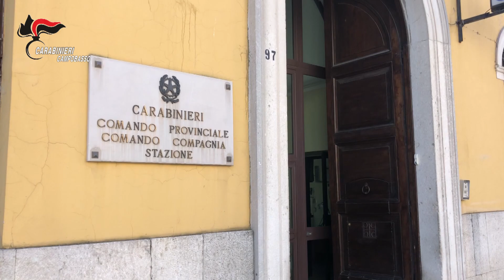PERQUISIZIONI E ARRESTI